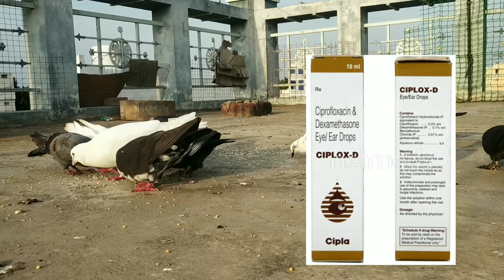Kabootar 👀 treatment || Pigeon eye problem solution || kabootar is a king👑